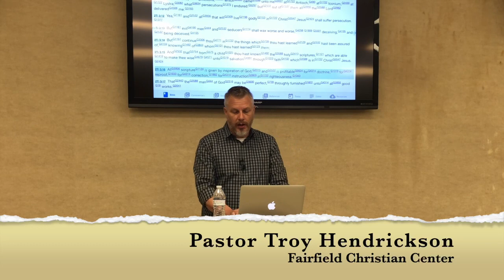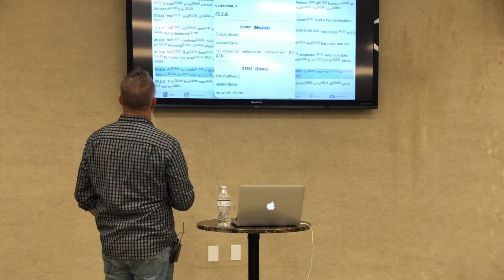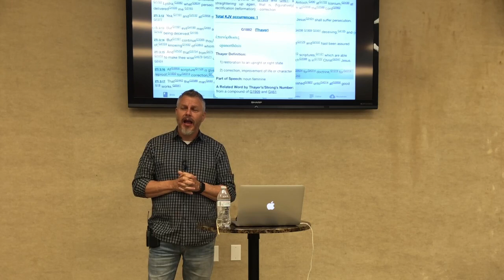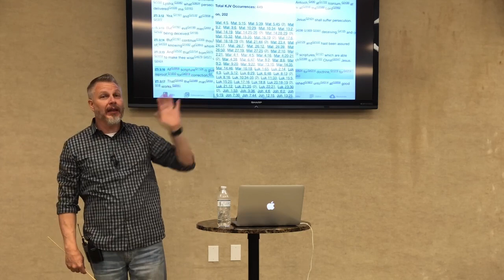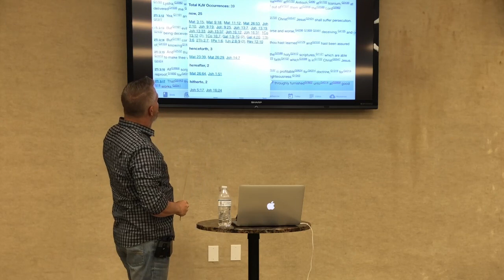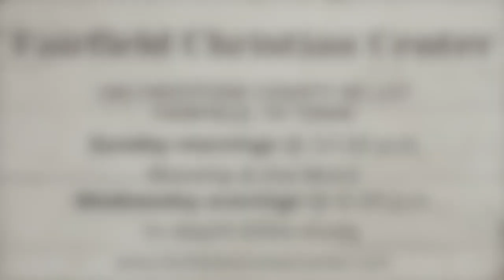Foundation of Faith Series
Foundation of Faith Part 1. Who are we as a church? What do we believe? How to we see scripture? Join us on a NEW Wednesday night bible study series as we dive into identifying what Fairfield Christian Center is all about and why we follow the teaching of Jesus Christ! Is the Trinity real? How can we know that the Word of God can be trusted? These are questions often asked about our church locally as well as Churches around the world! Join us for this new indepth study!